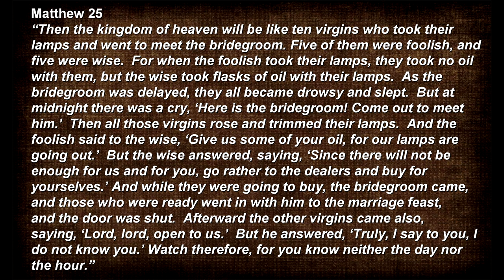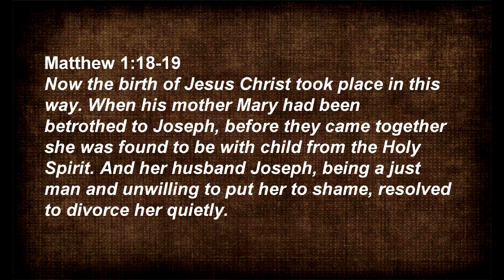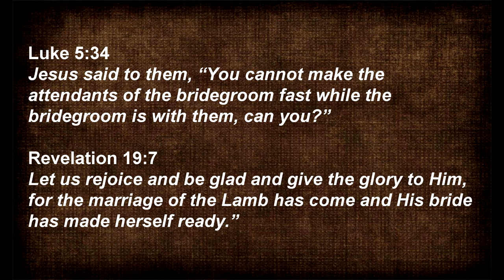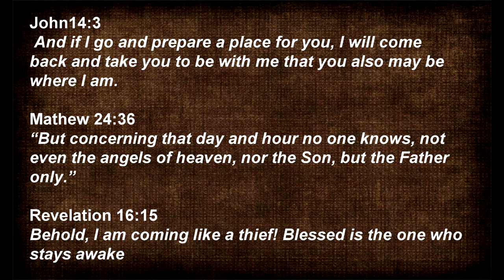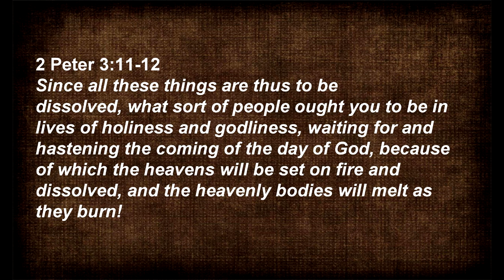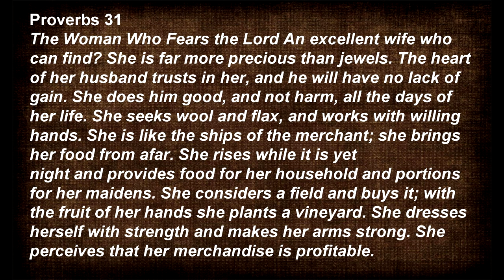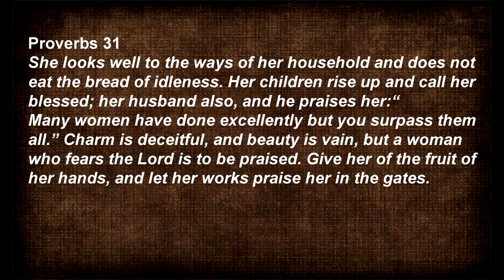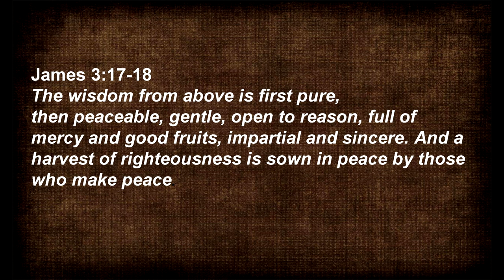Here Comes the Groom!